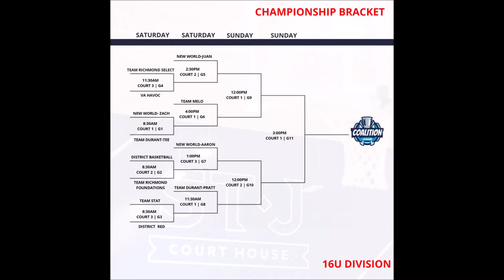Team Durant 14U vs Team Melo 16U 2nd Half- 2020 I-95 Coalition League Finale Powered by St James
Team Durant 14U vs Team Melo 16U 2nd Half
2020 I-95 Coalition League Finale Playoffs Quarterfinals Powered by The St James
Springfield, Virginia